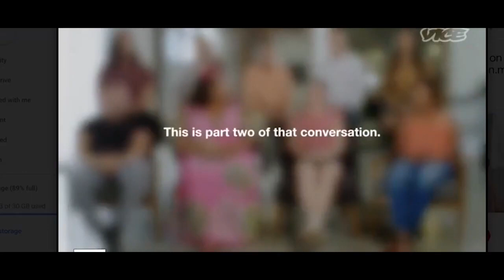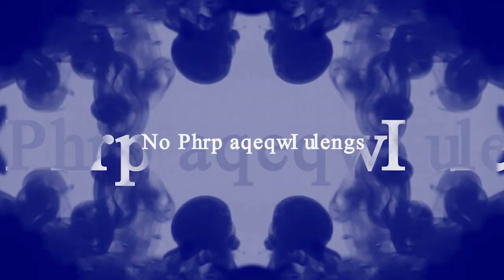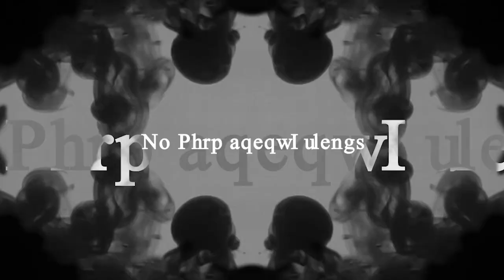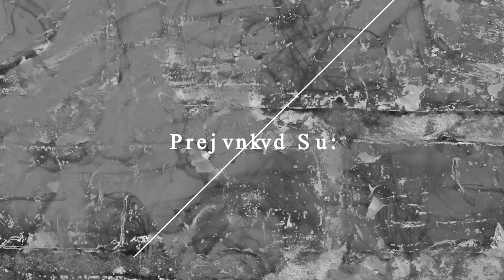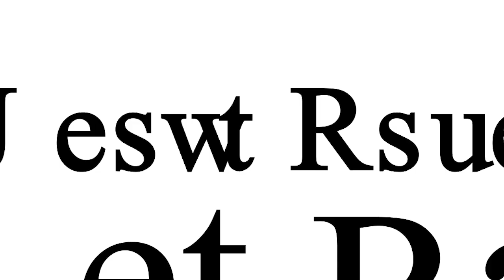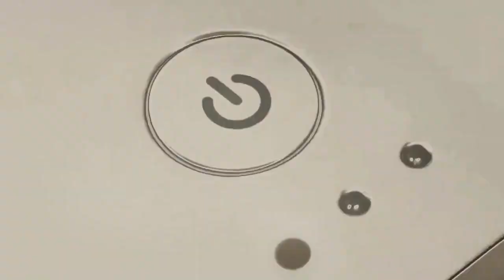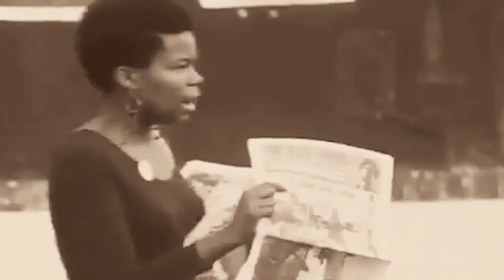Trigger Warning: Reset Race Latinos on Immigration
Welcome to the Reset Race Podcast. Reset Race is all about changing how we all view race in the United States. We unapologetically support reparations for the American Descendants of Slaves and part of that mission to point out when content creators on the American Left are wrong, right, and “it’s complicated.”

Find out why Reset Race believes that Justice Requires Equity & get on our email list

This is the team that is going to clarify these issues for you:

Resources:
Simulating How Progressive Proposals Affect the Racial Wealth Gap
Older Americans Stockpiled a Record $35 Trillion. The Time Has Come to Give It Away.